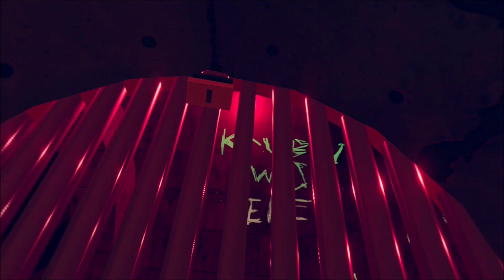VERTIGO REMASTERED // 03: Agatha, Wesley & Frank // PCVR Gameplay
Continuing to roam around the Planck Facility, uncovering yet more mysteries and becoming hopelessly confused by just about everything, I end up in a room with a rather irate creature named 'Frank'.